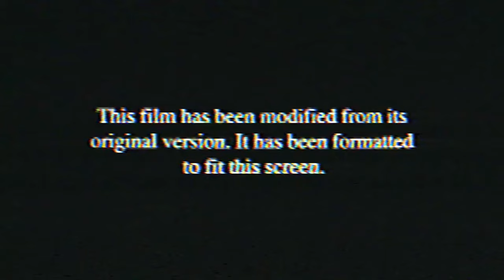Nogoodtug - Lit & Wild (Music Video)